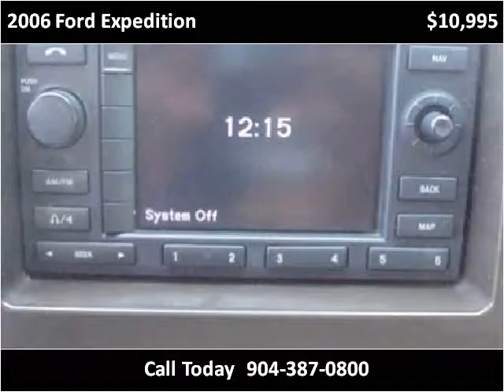2006 Ford Expedition Used Cars Jacksonville FL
This 2006 Ford Expedition is available from Network Auto Sales.